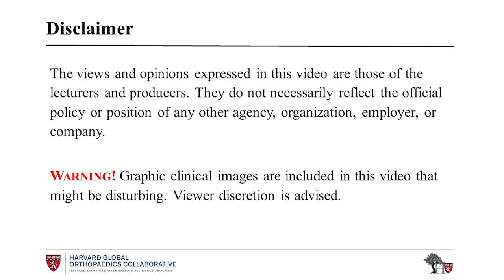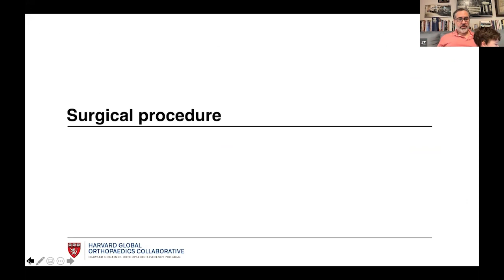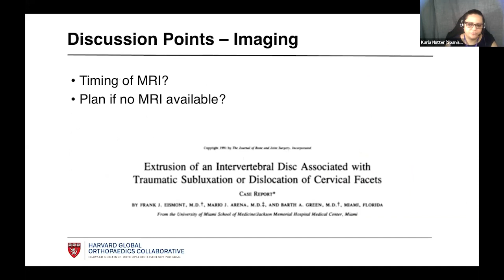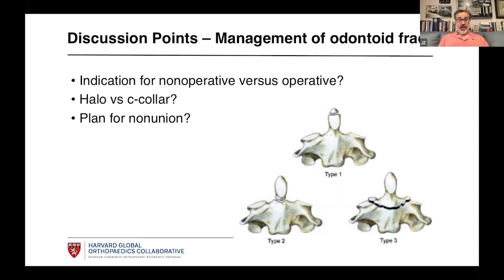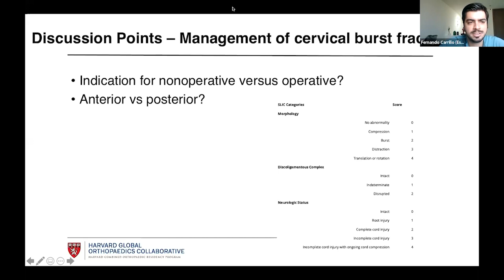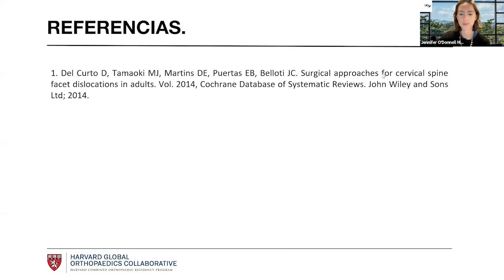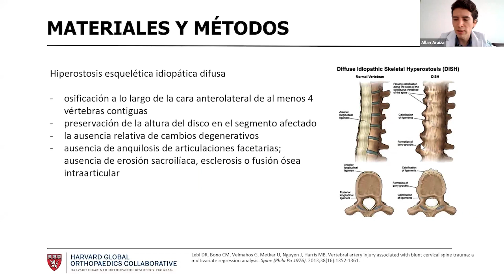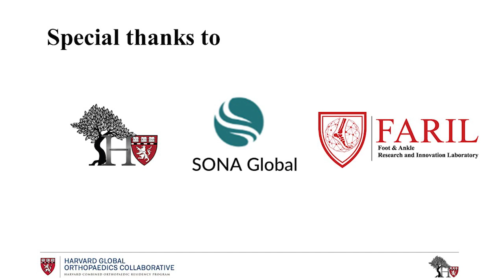Spine Trauma in Mexico; Session 1: Cervical Spine Trauma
Spine Trauma in Mexico 2022
A Virtual Education ConferenceMexico, July 2022
Produced by the Harvard Global Orthopaedics Collaborative

Moderators: Fernando Carrillo, Juan Mandujano-Sanchez, Krishna Anand, Noe Treviño, Hao-Hua Wu, Matthew Lindsey, Sam Simister, Aron Lechtig, Kiran Agarwal-Harding
Video Producers: Soheil Ashkani-Esfahani